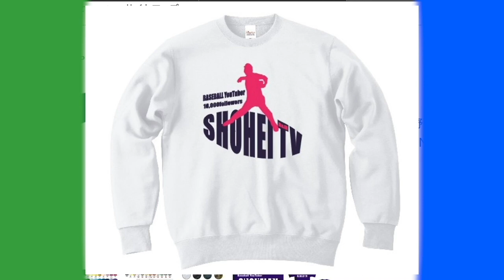【相談】最近やらかしすぎてる男ひろとが大師匠Crazy.Pさんにガチ相談！ひろとの意識、目の色が変わる！！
2022年版しょーへーTV ビッグシルエットTシャツ
【🤩購入リンク🤩】